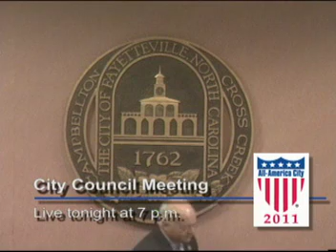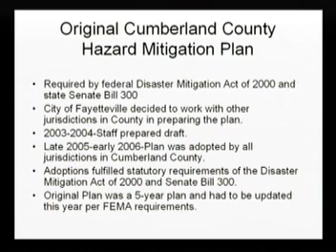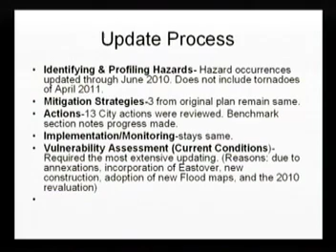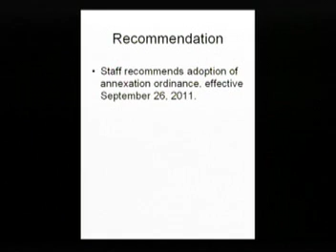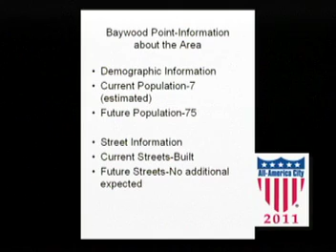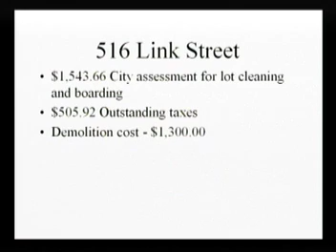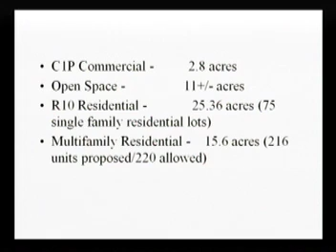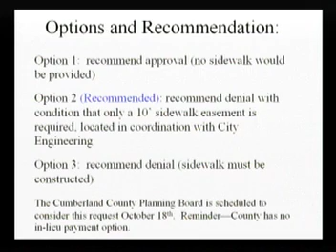September 26, 2011 Fayetteville City Council Meeting